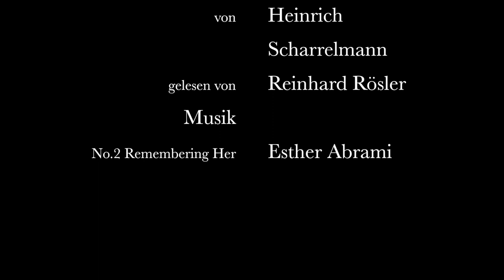Heinrich Scharrelmann: Das alte Haus